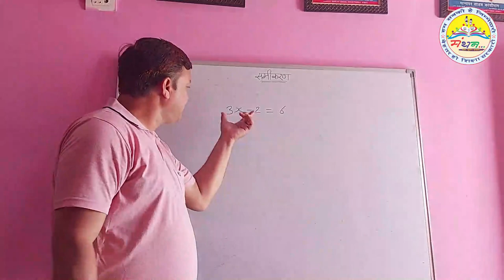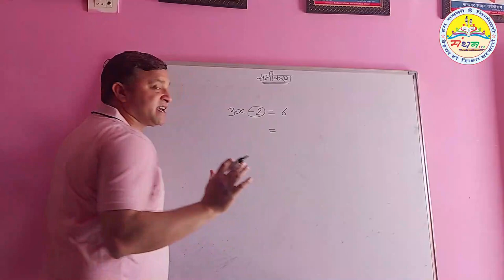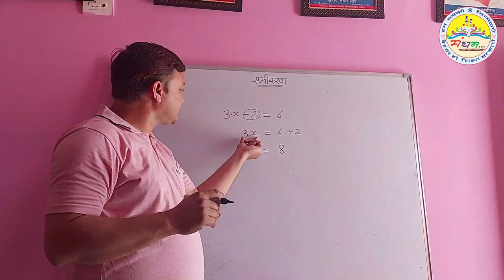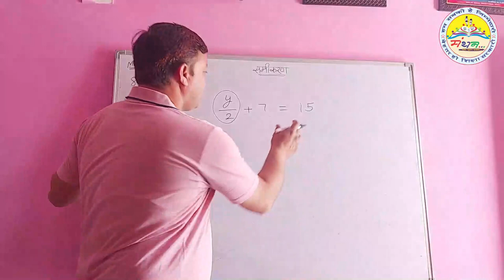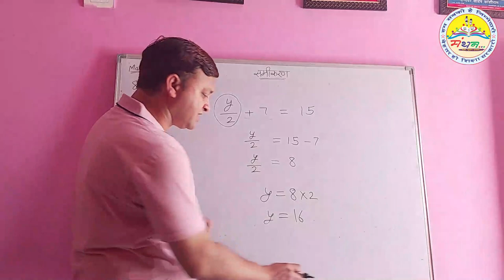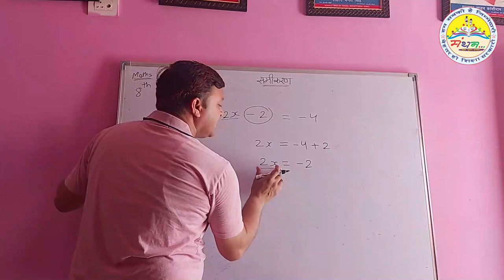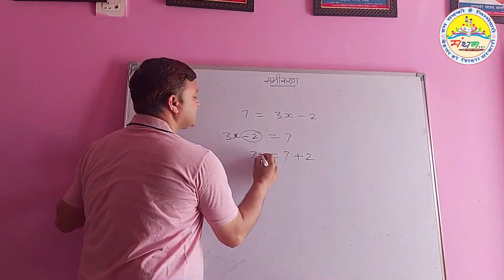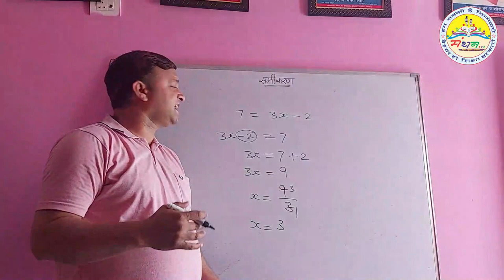कक्षा- 8, समीकरण भाग-2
कक्षा-8, पाठ-2 समीकरणों में एक से अधिक संक्रियाओं को हल करना।